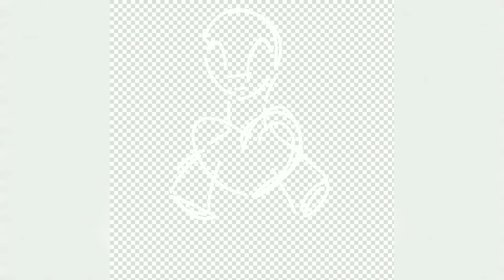Mlp Speedpaint #47- sketch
program: Ibispaintx